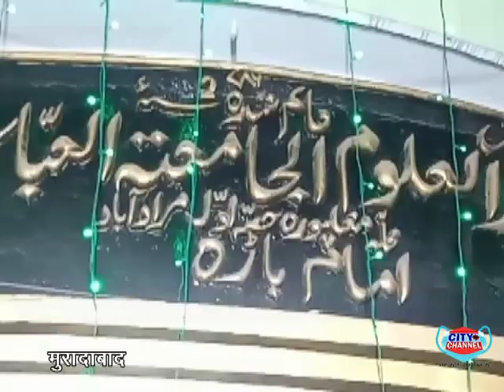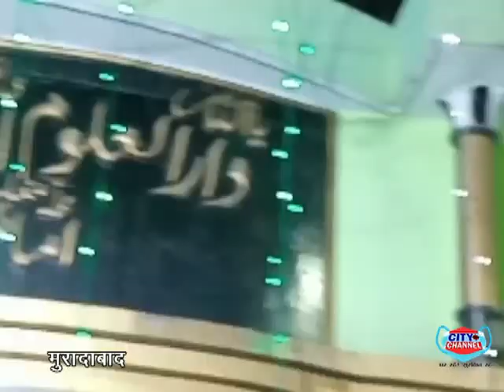मौहल्ला मुगलपुरा अव्वल में जिक्रे शहादत, मुफ्ती मौ. मुस्तजाब हुसैन व मुफ्ती साबिर रज़ा ने किया खिताब